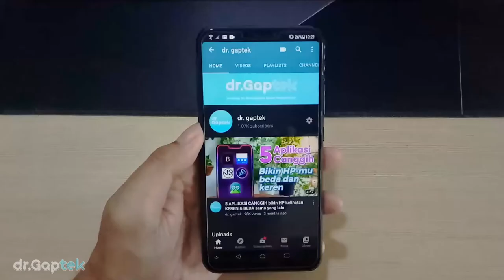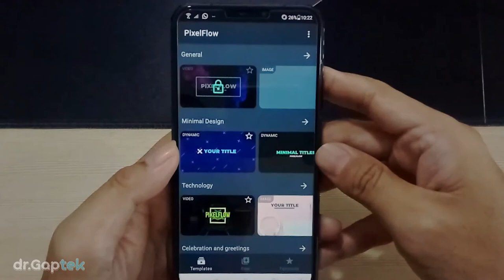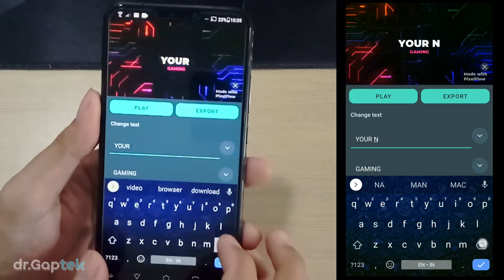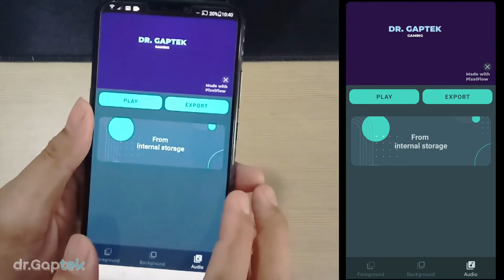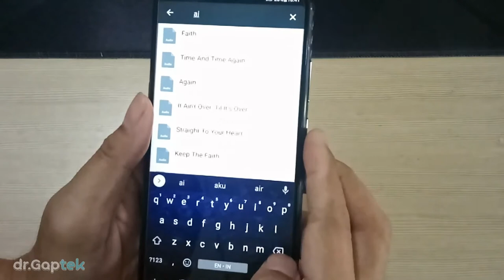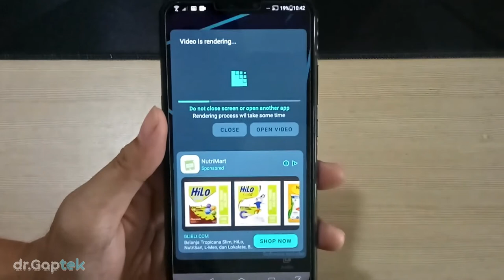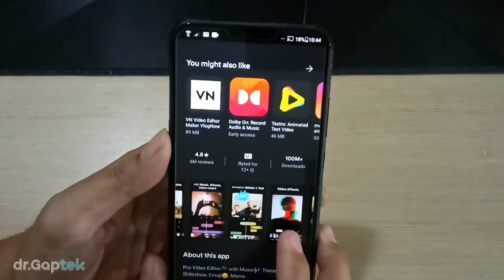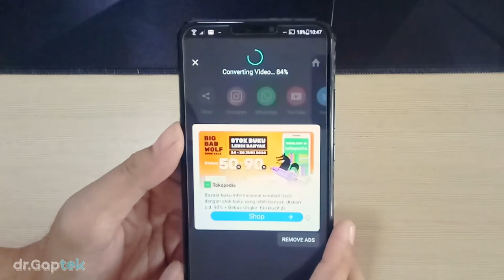Cara Mudah Bikin INTRO/OPENING Keren di CHANNELmu. Youtuber Baru WAJIB NONTON!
Hai Netizen,

Sebelumnya saya mo ucapin terima kasih banget buat 1100+ Subscribers yang udah setia nonton channel ini. Tanpa kalian channel ini mungkin gak bakalan berkembang & informatif. Oke, di video kali ini buat yang baru punya/bikin Channel Youtube tapi bingung bikin intronya, silakan nonton tutorialnya sampai selesai ya. Kalo ada pertanyaan atau kurang jelas, langsung aja tulis pertanyaannya di kolom komentar.

Semoga bermanfaat dan sekali lagi terima kasih banyak.